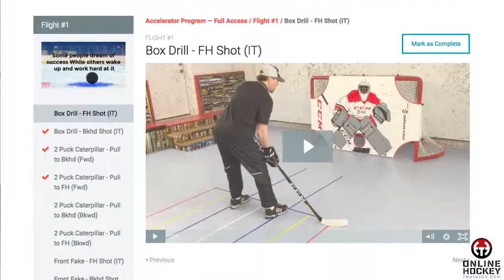Are you half a hockey player? Online Hockey Training is the source for your off ice hockey training.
With the forehand and backhand in your arsenal are you taking full advantage of the backhand?